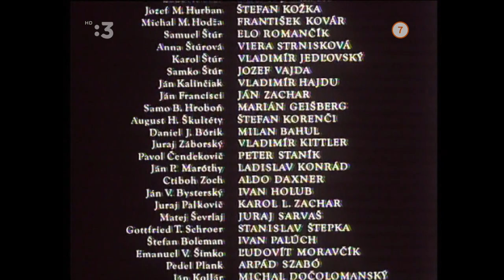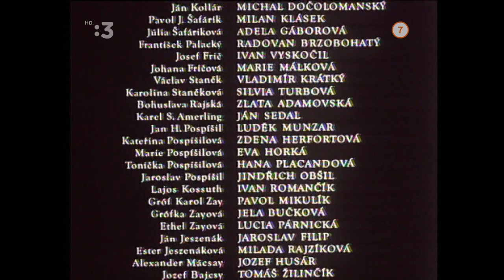Štúrovci (1991) - časť 1 film HD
Výborný 5 dielny film, ktorý verne zobrazuje históriu a vtedajšie pomery nášich predkov, v ich neľahkom boji za náš jazyk a národ v 19 storočí.